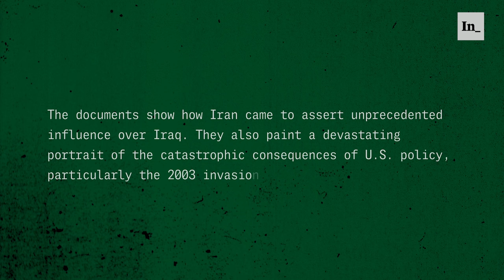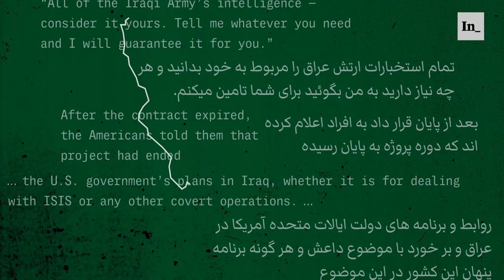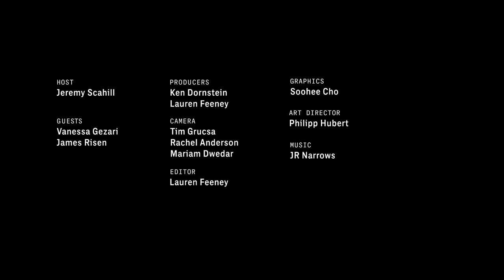The Story Behind the Iran Cables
The source said they wanted to “let the world know what Iran is doing in my country Iraq." They sent The Intercept 700 pages of secret intelligence reports from Iran's Ministry of Intelligence and Security, or MOIS, but never revealed their own identity. This kind of leak is unprecedented for Iran, a country with a highly secretive government and spy agencies that guard their confidential information zealously.

Jeremy Scahill talks with The Intercept's National Security Editor Vanessa Gezari and Senior National Security Correspondent James Risen about the significance of these leaked documents, which show how Iran came to assert unprecedented influence over Iraq, and paint a devastating portrait of the catastrophic consquences of U.S. policy, particularly the 2003 invasion.